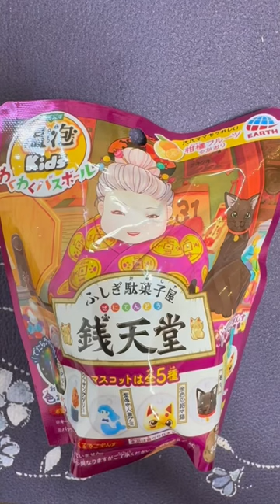めちゃくちゃかわいい！すみっコぐらし 鳥のバスボール#shorts#すみっコぐらし